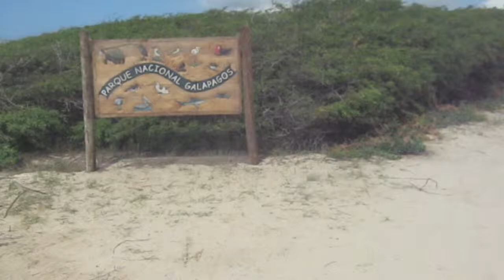Trail to the Wall of Tears in Isabela island, Galápagos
Biking and snorkelling in Isabela island, Galápagos, Ecuador.